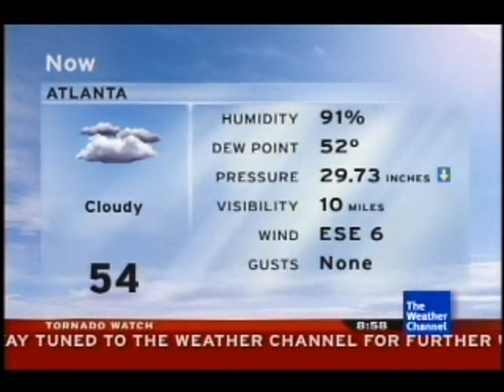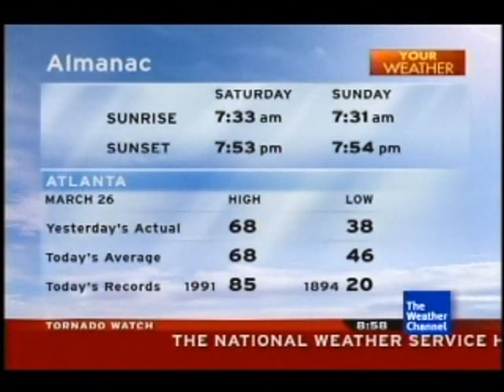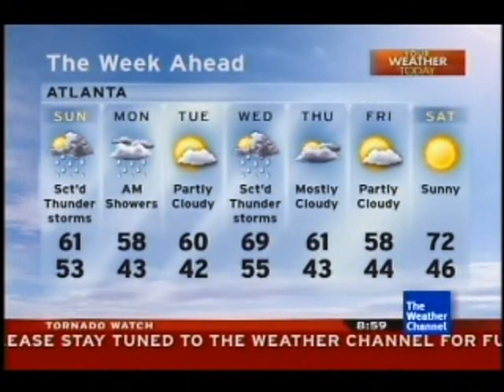Lot8s - March 26, 2011 8:58pm (Tornado Watch)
Song: "Terminal Frost" by Pink Floyd